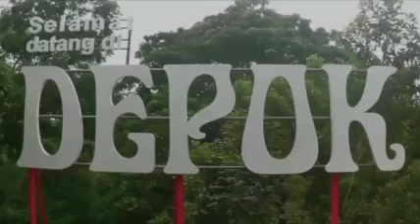Safari Ramadan Ketua DPR RI Setya Novanto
Safari Ramadan bersama Ketua DPR RI Setya Novanto merupakan acara yang mengajak masyarakat untuk berbuat kebaikan pada bulan Ramadan.